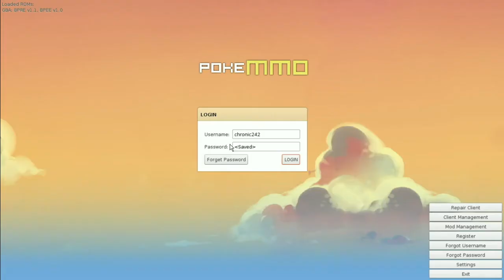PokeMMO Ep 2 Nuggets and Pokemanic's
We dominates and push through anyone in our way lets keep going on and strong